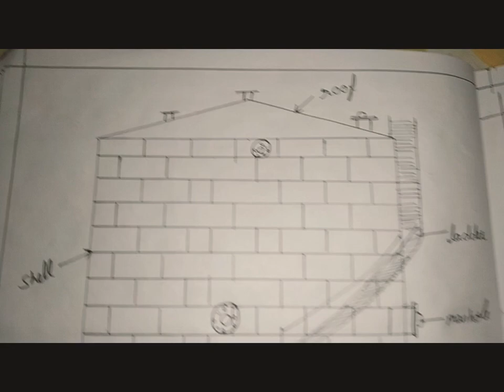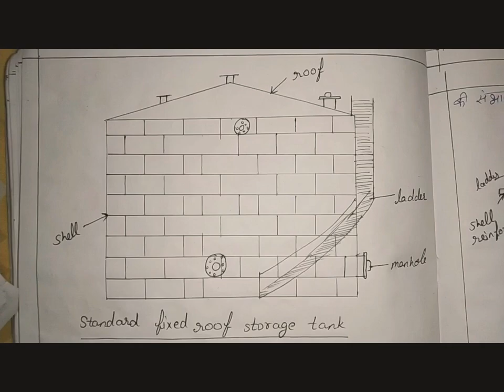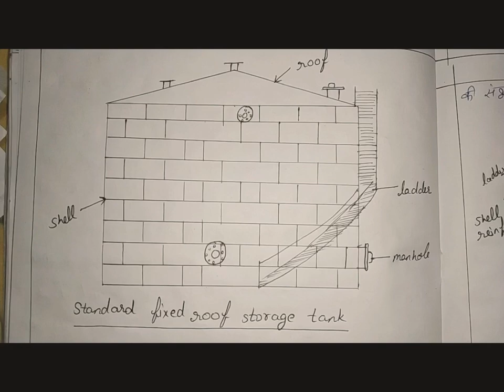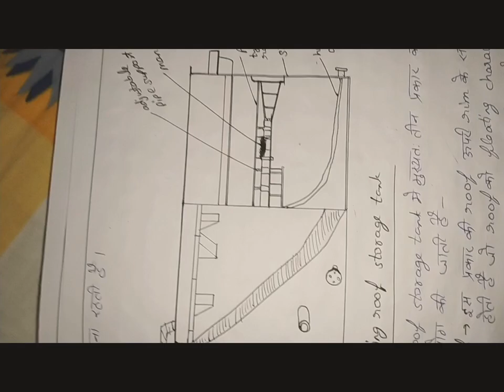Selection of storage tank#chemicaldiplomads#vibs#process equipment design#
Diploma in chemical engineering#vibhu agarwal#